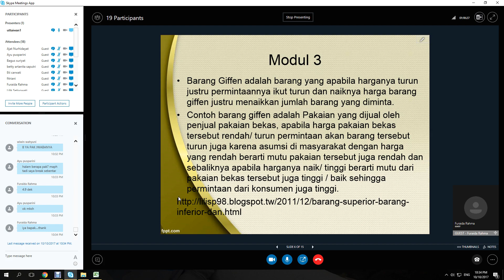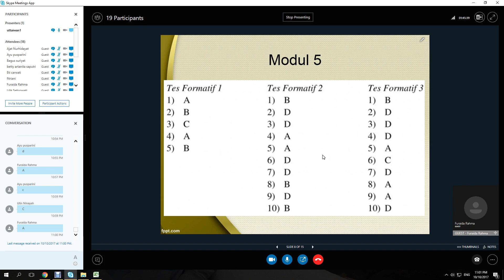2017 2 Pengantar Ekonomi Mikro UTT OL9 10102017 3